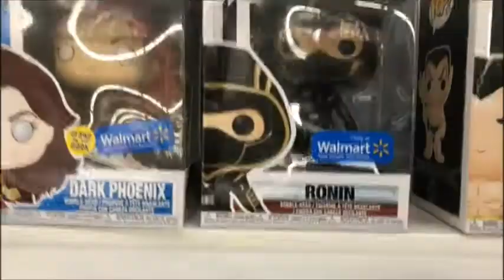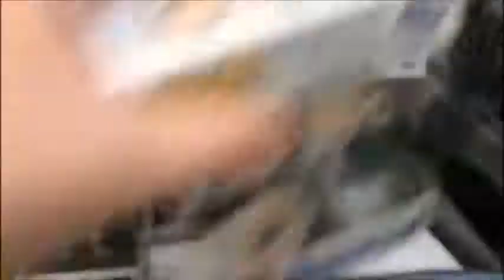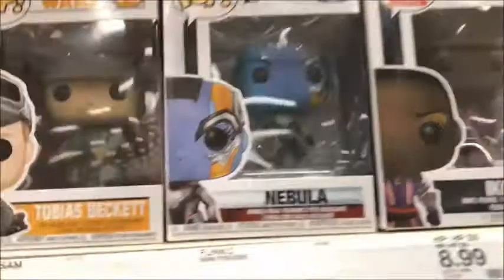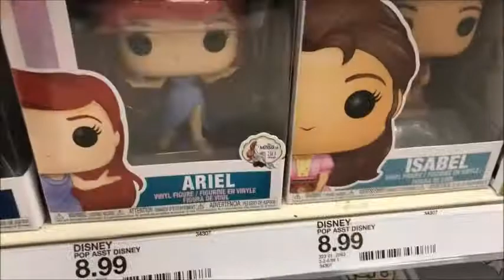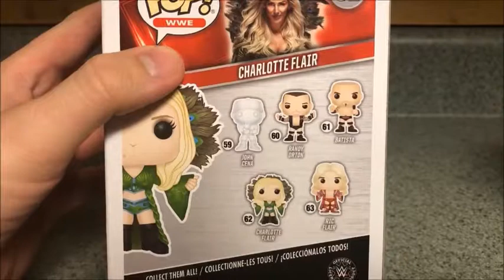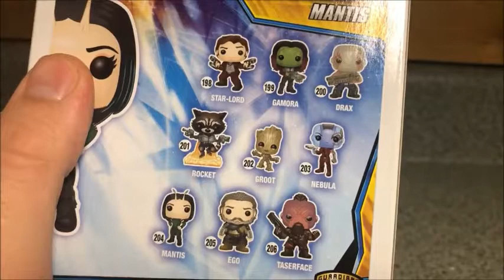Wes' Funko Pop Hunt #14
In this episode, Wes heads to Michigan and looks to add to his collection checking out Wal-Mart and then Target to see what Funko Pops he can find.